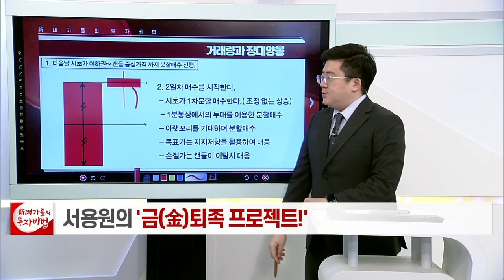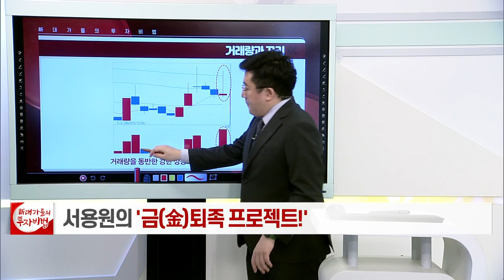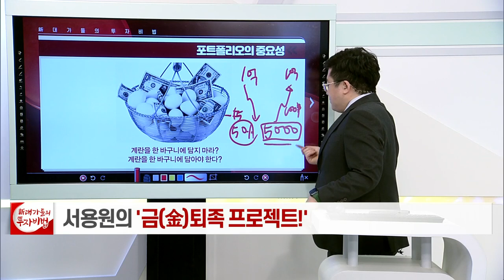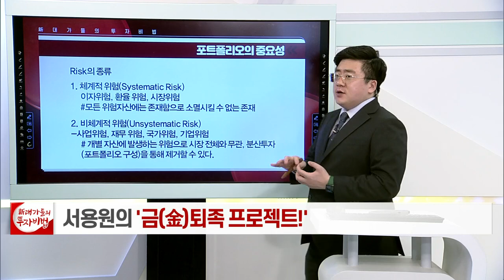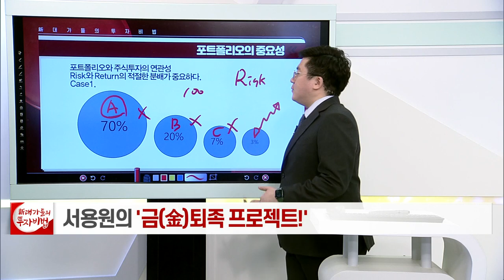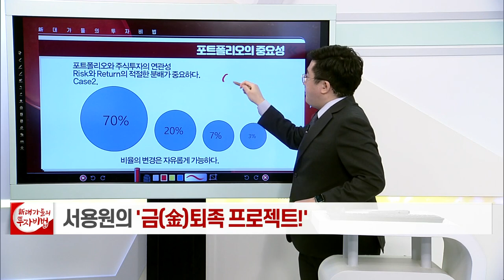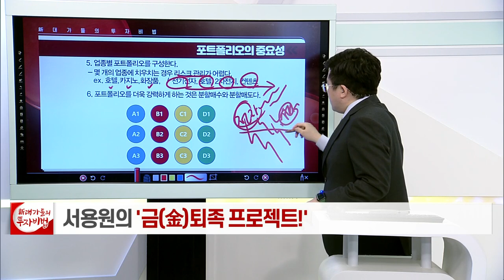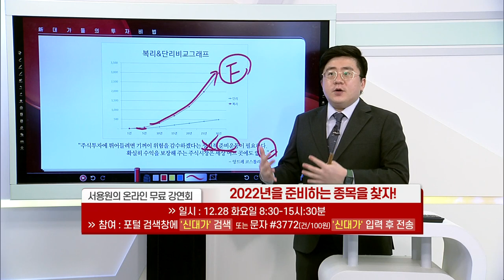개인투자자의 약점... 포트폴리오_서용원의 금(金)퇴족 프로젝트 10강_대가들의 투자비법 (20211227)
# 개인투자자의 약점... 포트폴리오